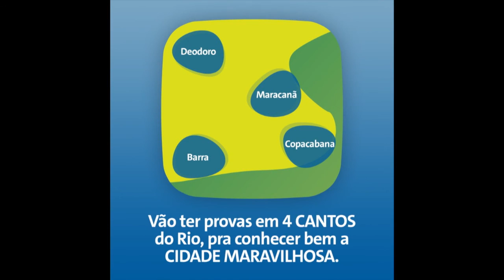Entrevista com a equipe de canoagem e as regras do boxe foram apresentadas no programa Brasil 2016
BRASIL 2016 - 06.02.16: As reportagens especiais sobre as Olimpíadas Rio 2016 mostraram uma entrevista com a seleção brasileira de Canoagem Slalom, as regras do Boxe olímpico e, também, os 16 motivos que comprovam o quanto os Jogos Rio 2016 serão inesquecíveis.